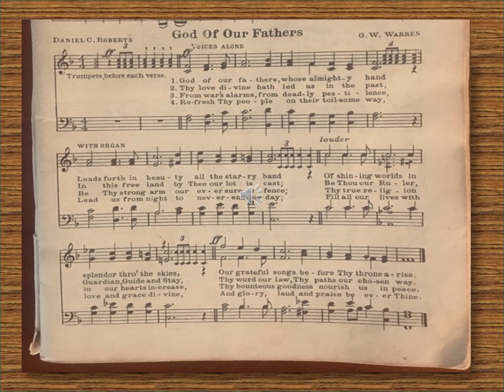Daily Hymn - God of Our Fathers National Hymn